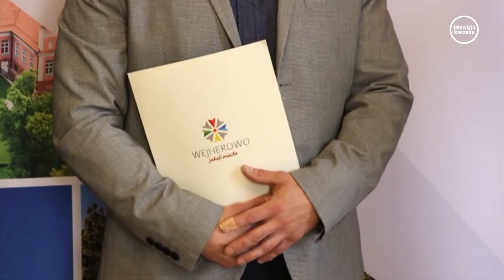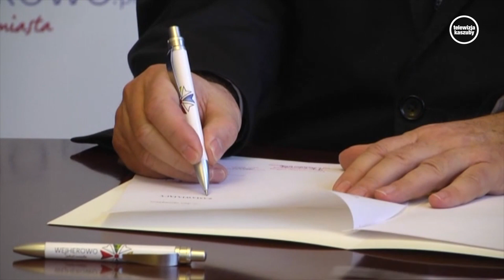DOTACJE od miasta